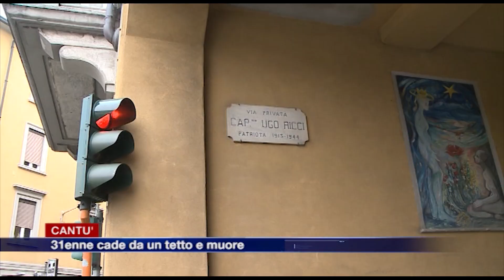Etg - Cantù, 31enne cade da un tetto e muore